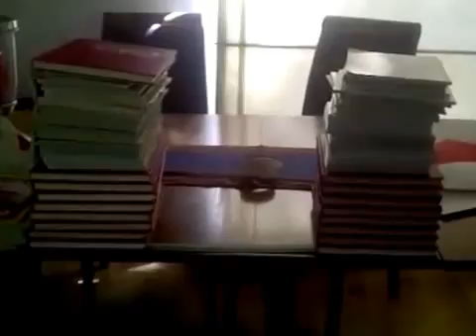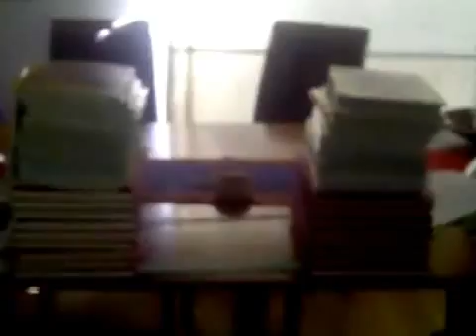How to make a seismograph